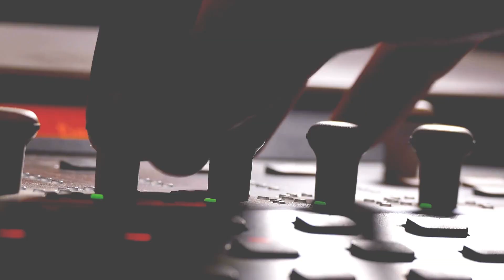ILL-EGO Culture Brands Talk EP.39| Something about everything w/ Cass County Sheriff, Jesse Jahner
Cass County Sheriff Jesse Jahner joins us on this episode to talk about his background in law enforcement, 2020 “riots” in Downtown Fargo, our most recent fatal police shootout, a local school shooting averted and more